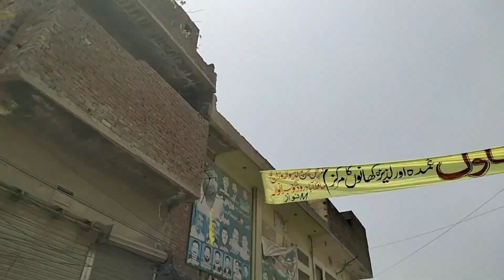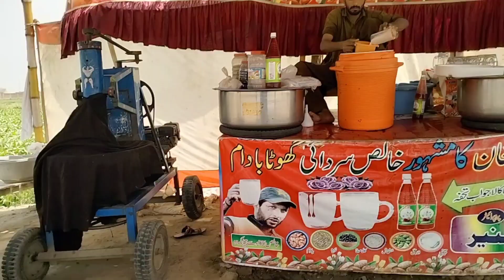aaj mere Sath prank ho Gaya 🤣🤣 ||AliHaider Wyla